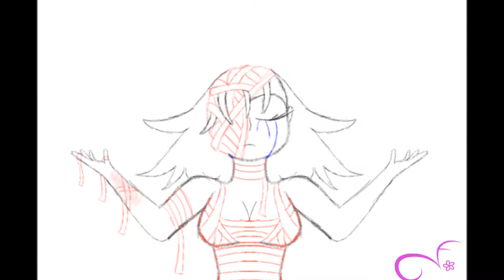All my drawings 2020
These are all my drawings of 2020, Enjoy!

Pepo.